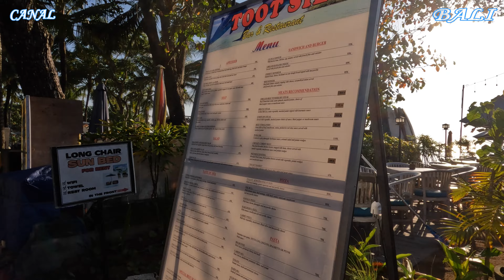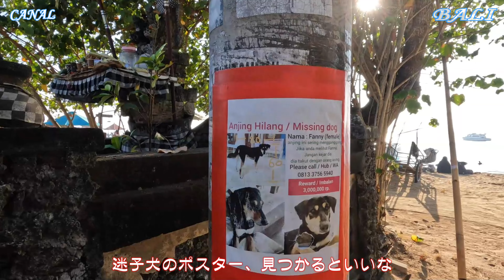BALI 【バリ島シンドウビーチからスピードボートターミナルまでビーチを散歩】Beachwalk dari Pantai Sindhu, Bali ke Terminal Speedboat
バリ島、シンドウビーチからビーチ沿いを、スピードボートターミナルまで探索